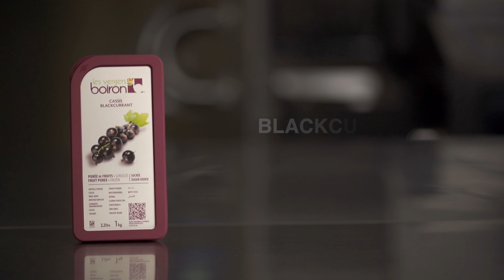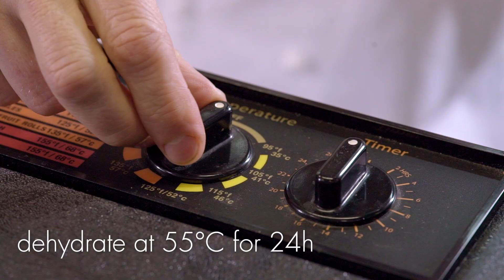[RECIPE Les vergers Boiron] Blackcurrant Meringue by Martin Lippo